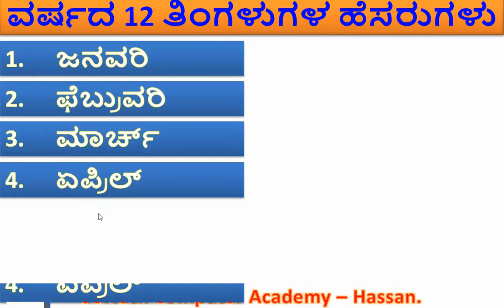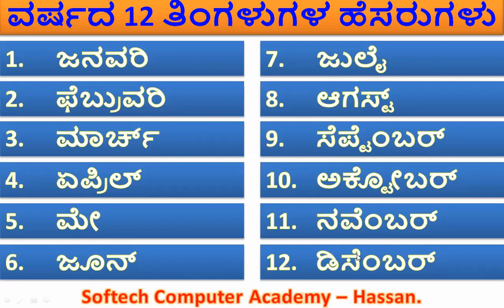ವರ್ಷದ 12 ತಿಂಗಳುಗಳ ಹೆಸರುಗಳು : By - ಸಾಪ್ಟೆಕ್‌ ಕಂಪ್ಯೂರ್‌ ಅಕ್ಯಾಡೆಮಿ - ಹಾಸನ